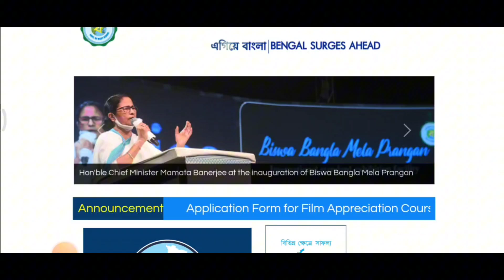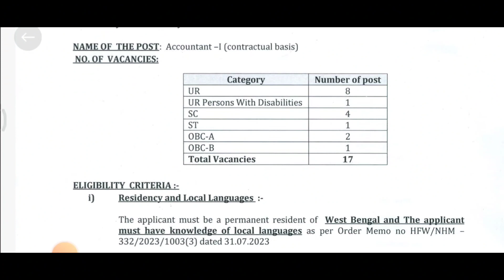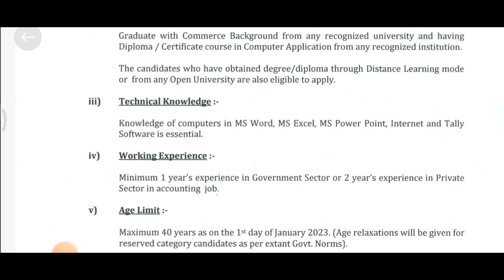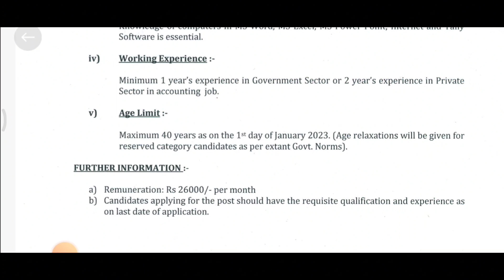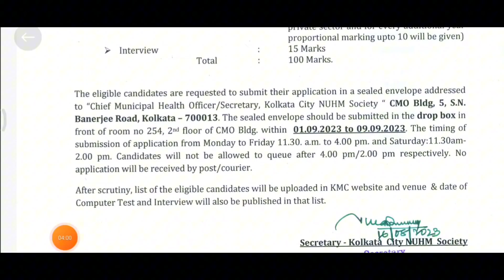আপনার পৌরসভায় ইন্টারভিউ দিয়ে চাকরির বিজ্ঞপ্তি || West Bengal job vacancy Municipality Online 2023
12th pass
west bengal job vacancy 2023
today
march
10th pass
february
april
west bengal job recruitment
2023
west bengal govt job vacancy
2023
west bengal railway job
vacancy 2023